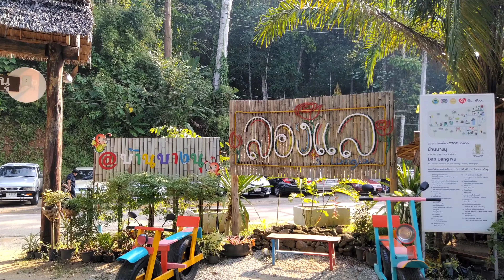หลาดลองแล พังงา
12/01/2020
เปิดทุกวันเสาร์ 8โมง
ใครสนใจจะขายภาพถ่ายสมักได้ที่ลิ้งค์ด้านล่าง
สนใจจะซื้อภาพถ่ายของผมกดลิ้งค์ด้านล่างครับ